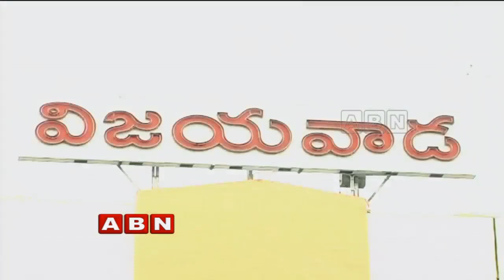Bike Racing Hulchul in Vijayawada | Youth Racing For Money | ABN Telugu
Bike racing is creating hulchul in Vijayawada as the people are interested in cricket betting and also various things as now on youth and various people are seeing into bike racing for gaining money. The people are keeping bettings on their own players and are gaining money.